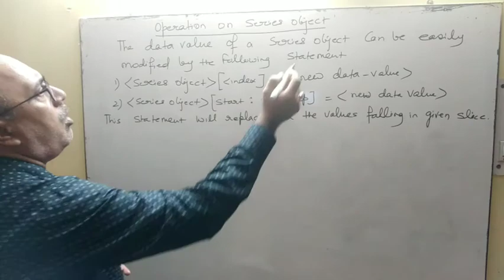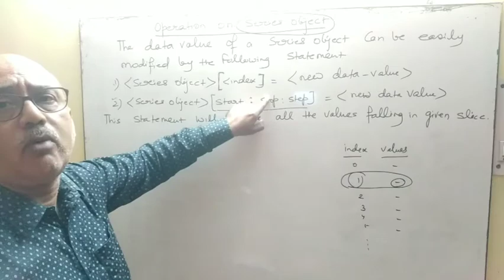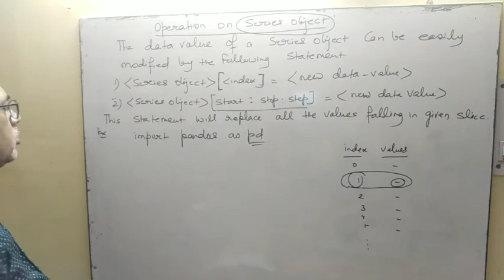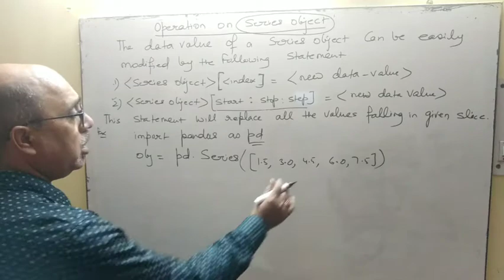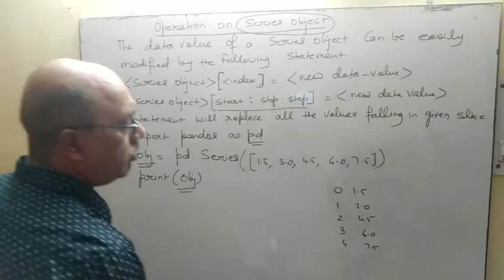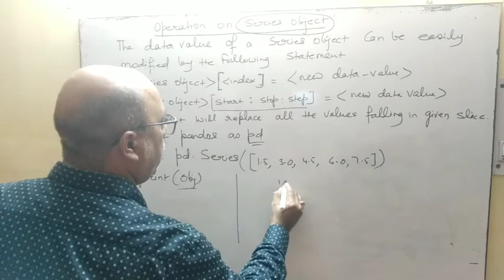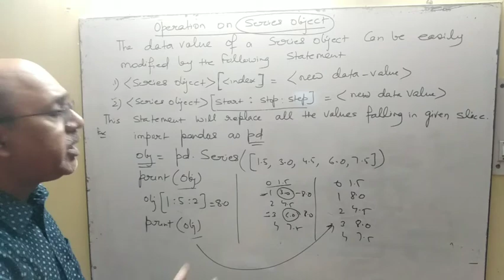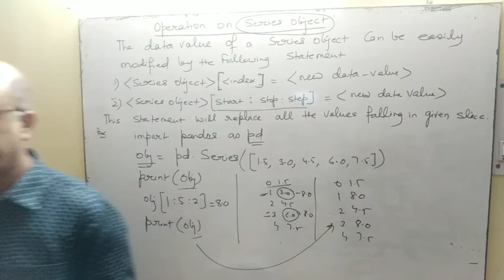Python | Operation on Series Object | Class 12 I.P.